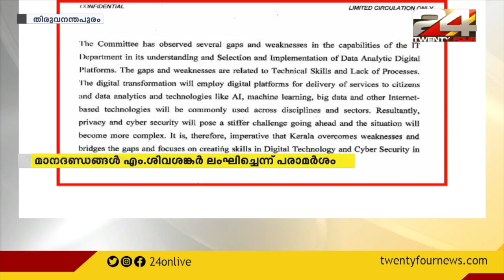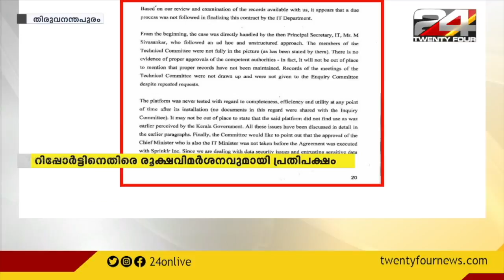സ്പ്രിങ്ക്ളർ കരാർ മുഖ്യമന്ത്രി അറിയാതെയെന്ന് റിപ്പോർട്ട്